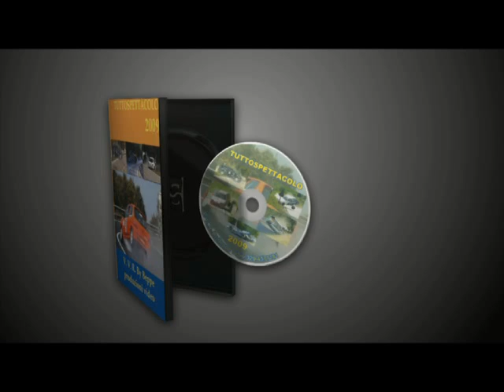Bonfiglio Salvatore - Bmw 2002 Tii - Secondo Raggruppamento TC2000 - La Castellana 2011